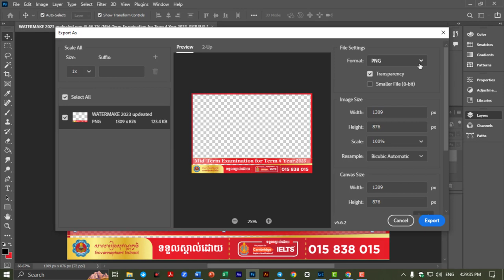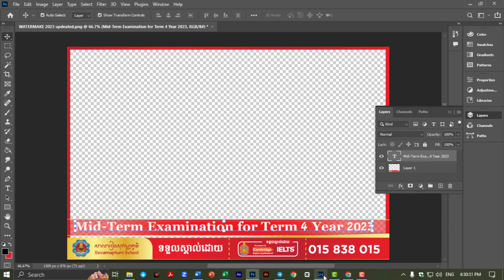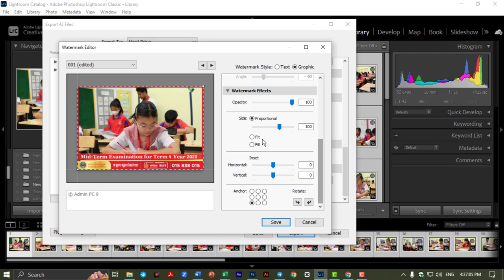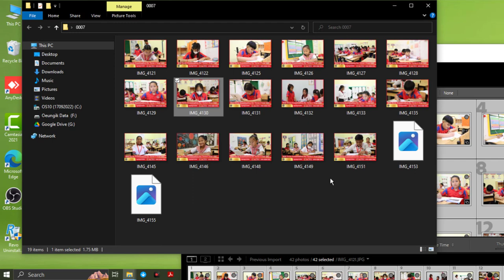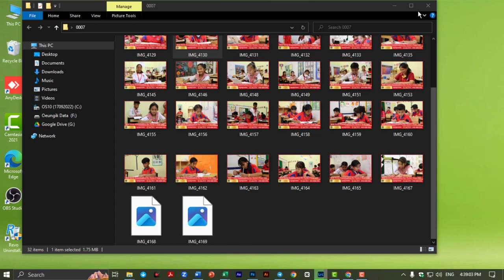How to make Watermark របៀបបង្កើត Watermark រូបភាពម្ដងទាំងអស់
សូមចូលទៅកាន់ តេឡេក្រាម ខ្ញុំបានដាក់កម្មវិធីក្នុងនិង
- បើបងប្អូនមានសំនួរសួមសួរ Comment ខាងក្រោម ខ្ញុំនិងធ្វើ Videos ចែលំលេកបន្ថែមទៀត សូមអរគុណ